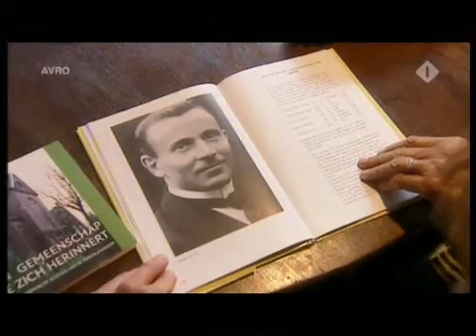Hoge Bomen - Joop den Uyl (2004)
Portret van Pvda-leider en voormalig minister-president Joop den Uyl van de AVRO.

Met Dries van Agt
Wim Meijer
Marcel van Dam